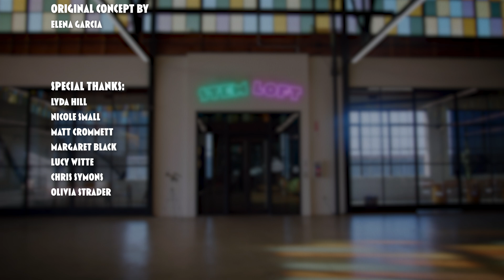The Deadliest Animal | Miranda Cosgrove's STEM Loft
Look around your room. What if we told you the deadliest animal is probably inside your home right now? Today we're talking about mosquitoes.